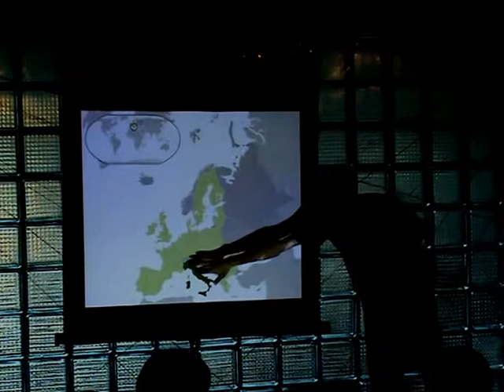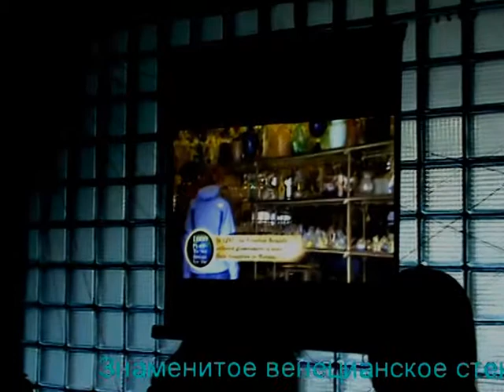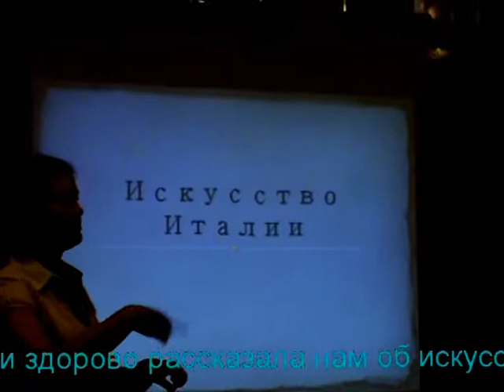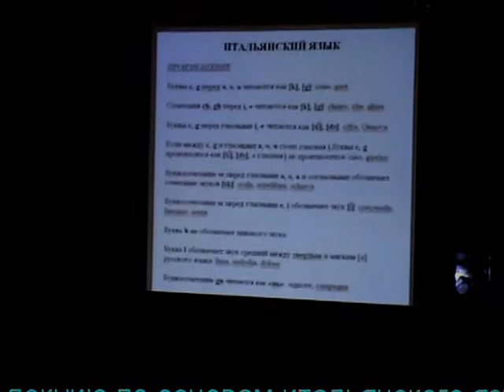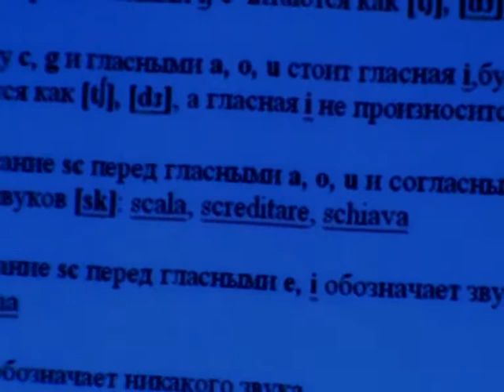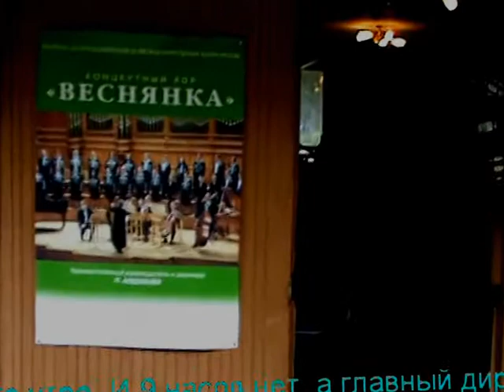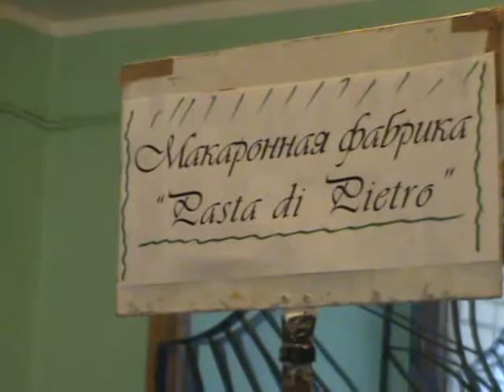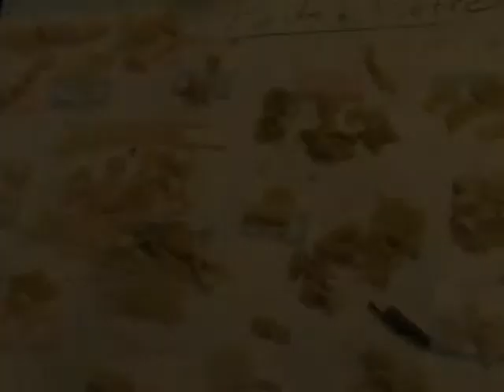Проект "Дни Италии" в летнем хоровом лагере 2009 года. / Days of Italy, choral camp 2009.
"Дни Италии" (2009 год) из цикла проектов студии "Веснянка" в летних хоровых лагерях (подробнее на